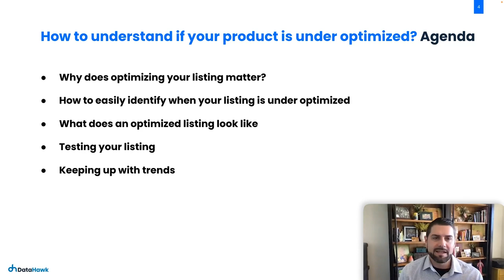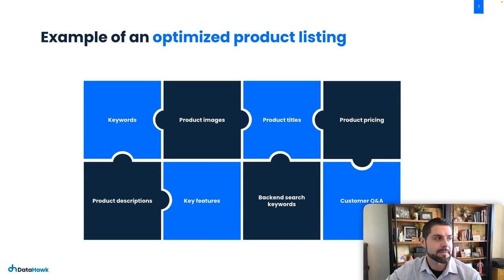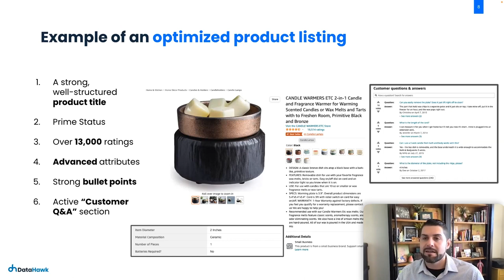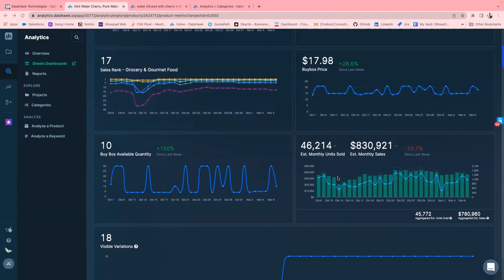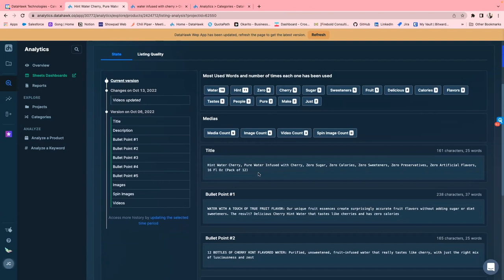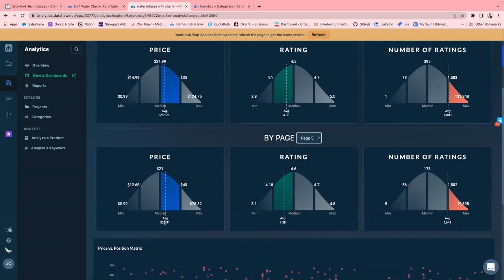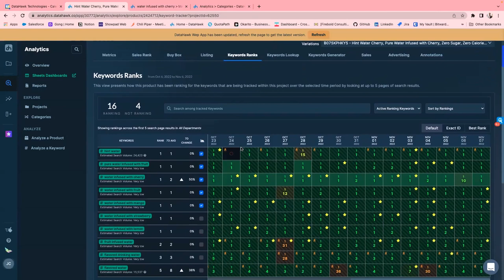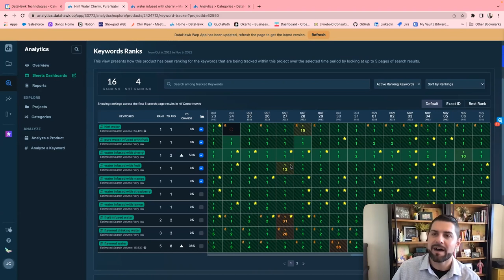How to Always Have an Optimized Amazon Product Listing & Monitor SEO Performance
Product listing is an ongoing process - even the best Amazon listings will eventually get expired. Thus, FBA sellers always have to update their product listings according to the current market and competition.

In this video, Jeremiah Chambers walks us through the DataHawk tool, which offers insights for Amazon sellers to help them get accurate and data-driven reports and understand what they should do next to optimize product listings.

With these reports, you get all the information you need in this journey - monitoring the SEO process with price tracking, benchmarking and competitor analysis. In this way, you can be sure that your listings are always optimized by understanding how SEO works.

🔶 Topics covered in the video:

➤ 00:00 Amazon SEO process
➤ 00:43 Jeremiah Chambers & DataHawk
➤ 01:10 Product listing optimization process
➤ 04:02 Why does optimizing product listing matter?
➤ 05:03 Example of an optimized product listing
➤ 07:02 Data & optimization with DataHawk
➤ 07:28 DataHawk Analytics
➤ 12:13 How should you choose long-term keywords?
➤ 15:01 Keyword ranks
➤ 18:38 Updating SEO elements
➤ 20:51 How does DataHawk help Amazon sellers?
➤ 22:14 Contact Jeremiah Chambers
🔶 About JEREMIAH CHAMBERS

Jeremiah is an experienced people leader, executive, and sales manager with 15+ years in diversified leadership roles, driving and implementing revenue growth in technology solutions including SaaS, business intelligence, eCommerce, information technology, insurance technology, IoT, wireless communications, and unified communications. He utilizes an inspirational leadership style and hands-on approach to drive a culture that focuses on personal/professional development and the delivery of personalized business solutions with a world-class customer experience.

Lisett is an Amazon FBA Expert and Strategist who works with different brands helping them to stay on top of the Amazon game. She advises business owners on setting goals and managing the store, helps to create optimised product pages and use Seller Central tools to build the best customer experience for the buyers in order to get more sales for the sellers.

👉 Learn more about Lisett and how she helps Amazon FBA businesses